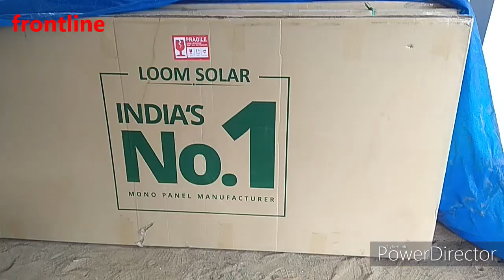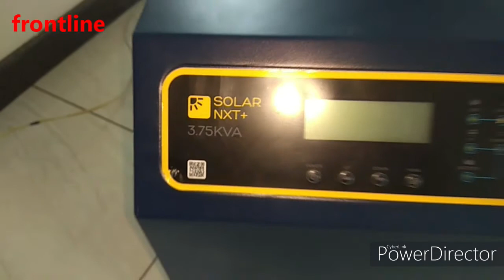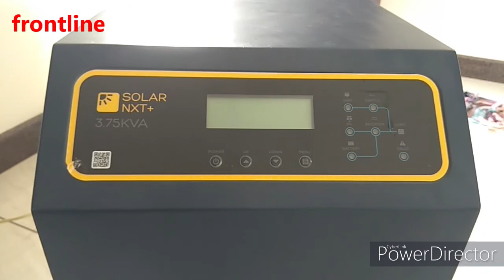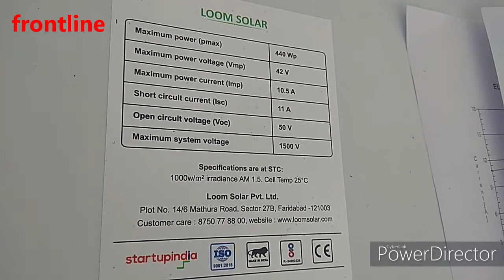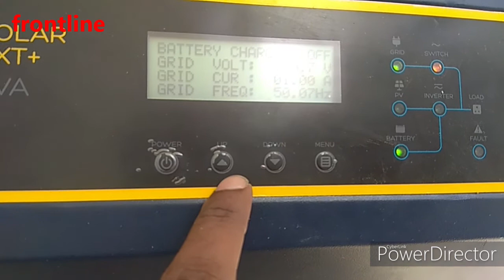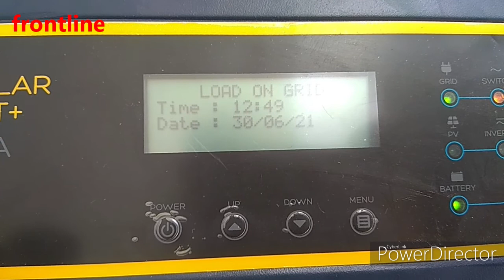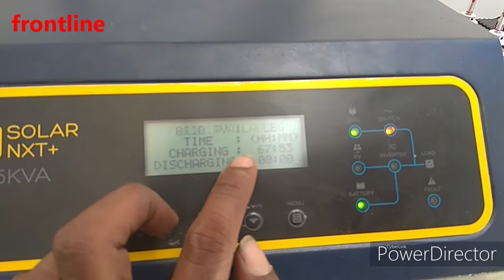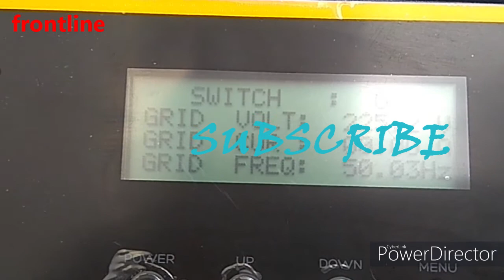loomsolar & luminous solar Offgrid system full installation video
# loomsolar 440w half cut panel
# luminous nxg3.75va
# luminous 150ah solar battery